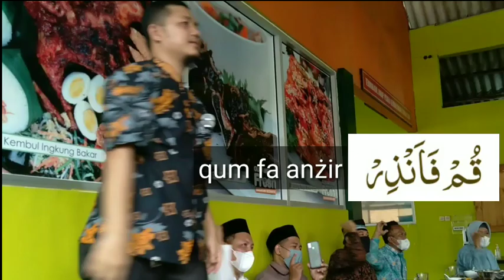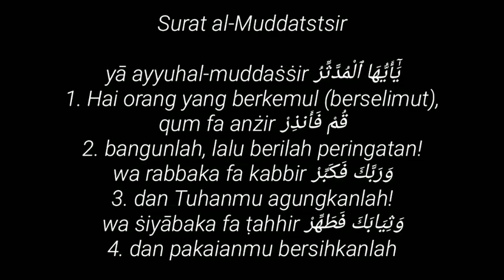Menghafal Al Qur'an Semudah Tersenyum, Ustafz Ade Zezen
Menghafal Al Qur'an Surat Al Muddatssir beserta artinya. Bersama Ustadz Ade Zezen ibarat semudah tersenyum. Mari dan sukses ya